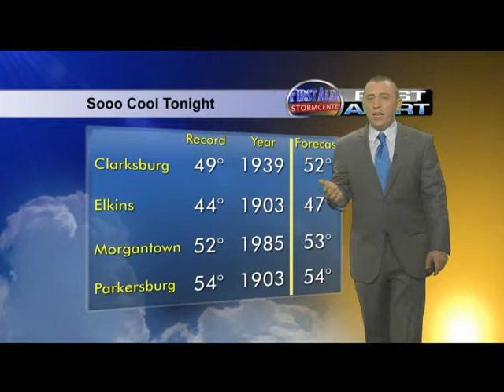7.16.14 First Forecast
Your forecast for Wednesday, July 16, 2014 with 5 News Meteorologist Pierce Legeion.